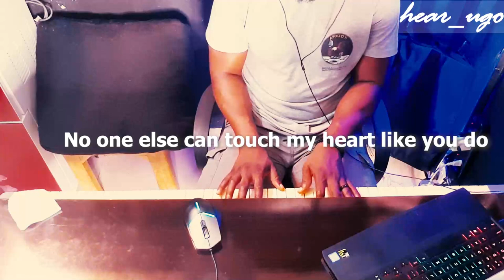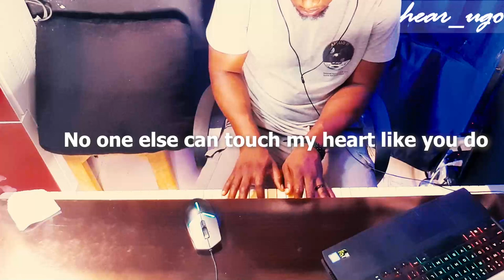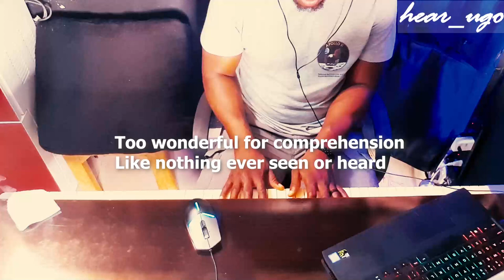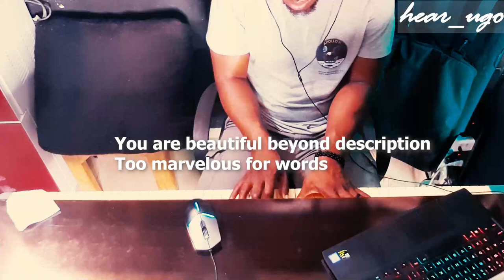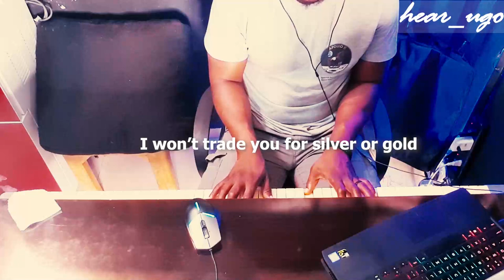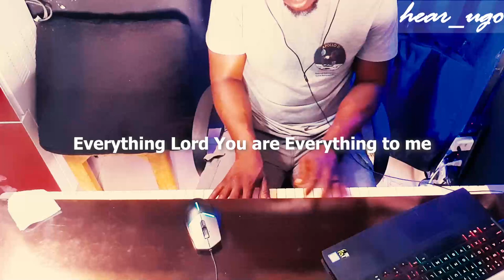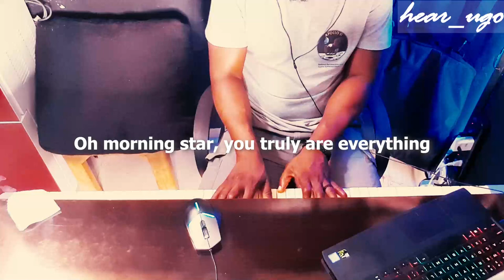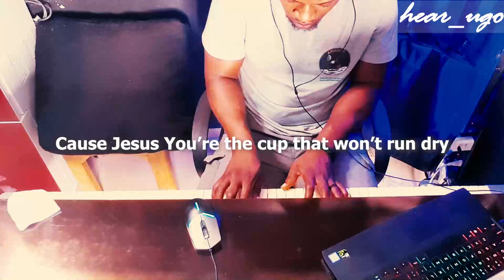MEDLEY OF MEDITATIVE MOMENTS 2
i upload videos weekly, either Spoken Word poems or Peaceful Piano Instrumentals for meditative, reflective and relaxative purposes.